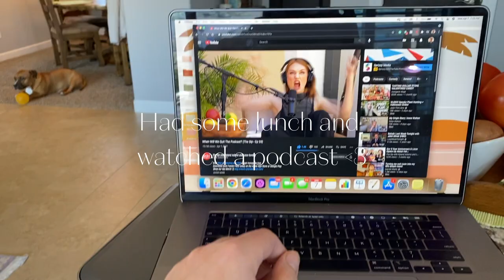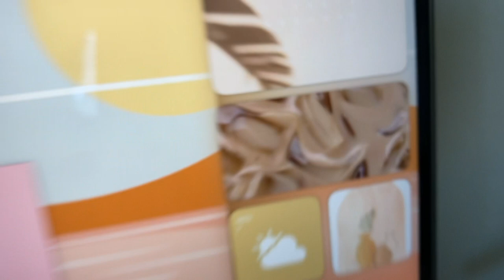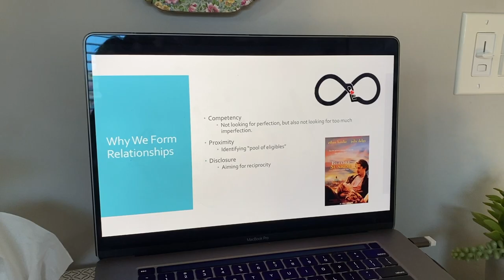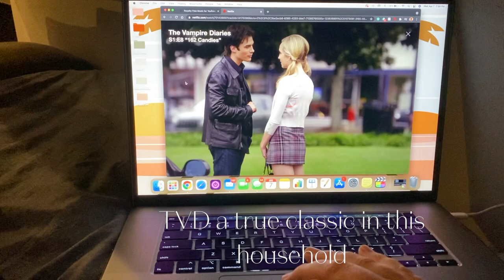youtube video #-B5I_Q09emM